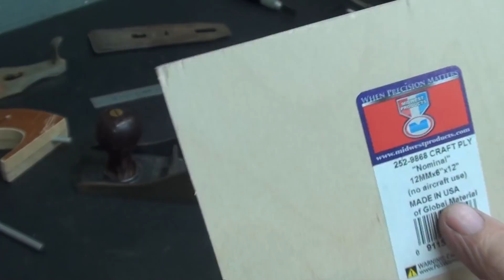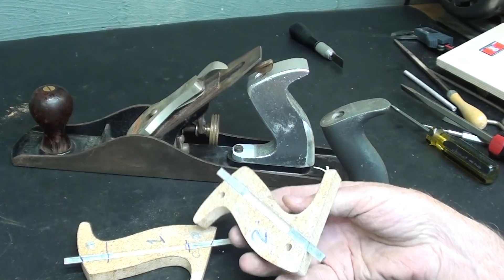ALUMINUM STANLEY PLANE TOTES Tips #650 tubalcain